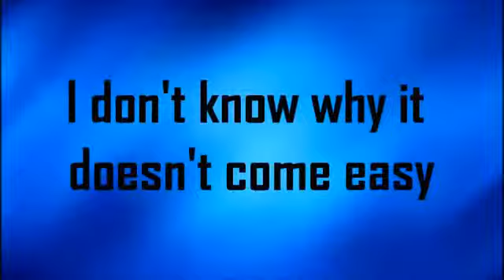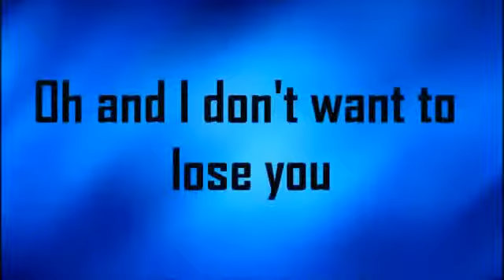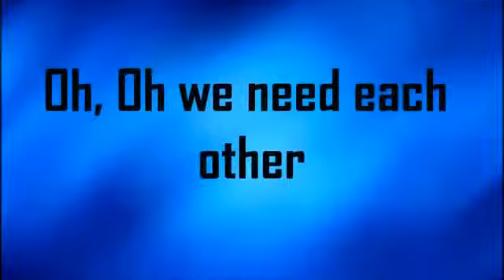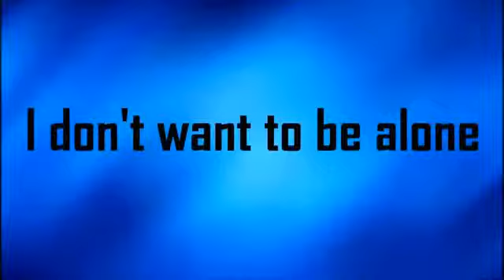Turn On The Lights And We Need Each Other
Thanks!